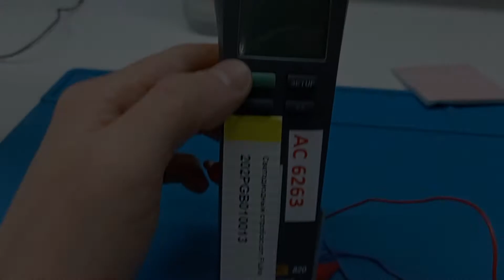AC6263 Светодиодный стробоскоп FLUKE 202PGB010013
Испытание светодиодного стробоскопа FLUKE 202PGB010013 после ремонта

ИНФОРМАЦИЯ

АМПЕР СЕРВИС